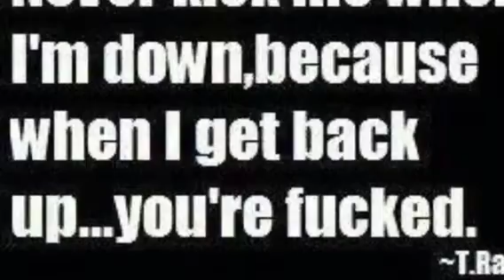Barber fitness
Fitness in the barbering game is needed